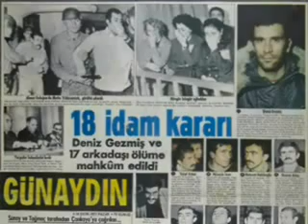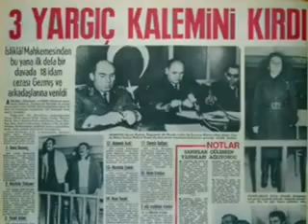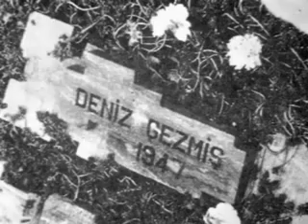Deniz Gezmiş Belgeseli 5/5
Gerçek bir Atatürkçü olan - Kemalizm'i benimsemiş ve Tam Bağımsız Türkiye mücadelesi için Türkiye bayrağı ile yollara düşen, Deniz Gezmiş (27 Şubat 1947 - 6 Mayıs 1972) hakkında güzel bir belgesel. Toplam süresi 35 dakika ve beş bölümden oluşuyor.